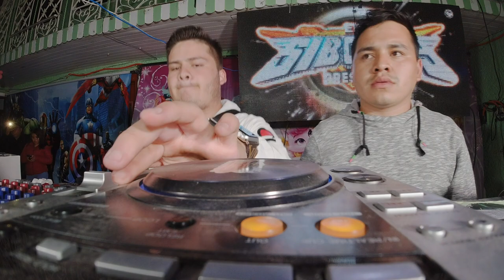🚩ESTO DIJO SONIDO BANES Y EL LE ENSEÑO HABLAR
🚩LOMEJOR DE LOS BAILES SONIDEROS CUMBIA, SALSA, PASOS DE BAILE, MEJOREES VUETAS, LOS MEJORE SONIDOS Y MAS.
🚩ES LA NUEVA VOZ DE SONIDO BANES Y EL LE ENSEÑO
🚩SALUDOS AMIGOS .✌ ↓↓↓↓↓↓↓↓↓DALE CLIK..!!